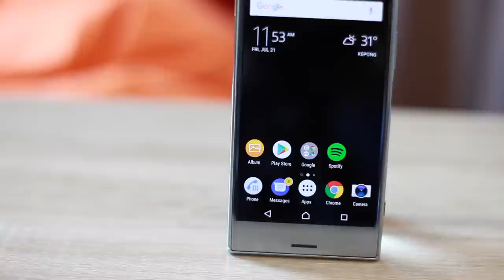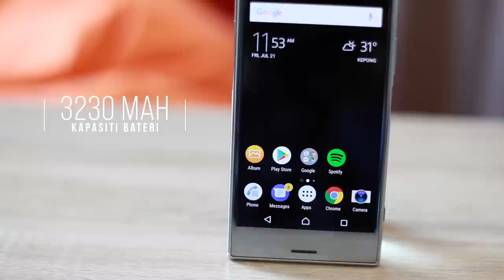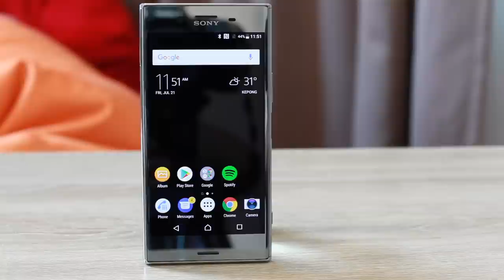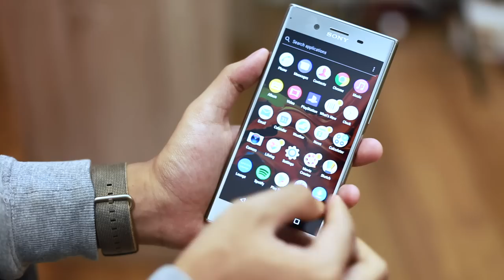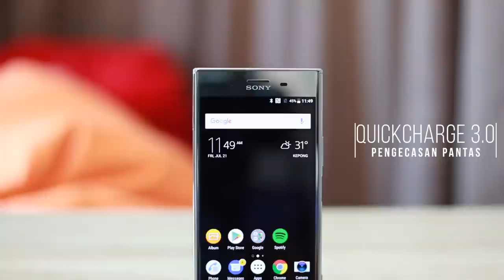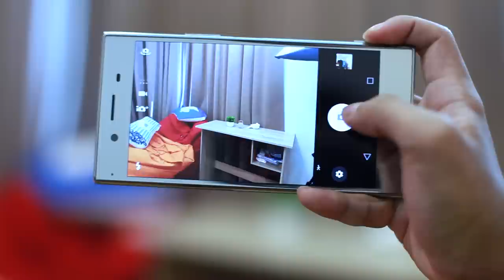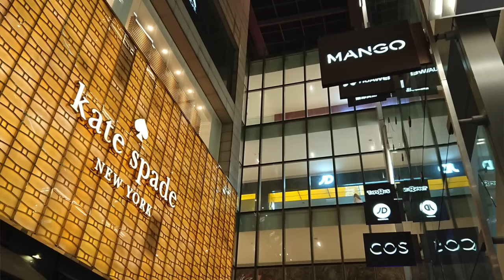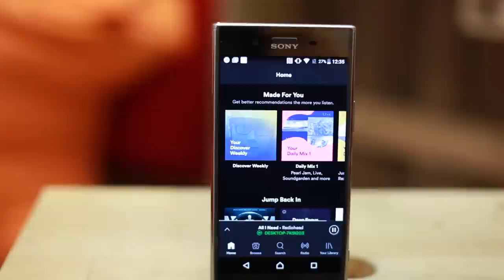Ulasan: Sony Xperia XZ Premium - Peranti 4K Yang "OK"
Sony telah hadir dengan Xperia XZ Premium iaitu peranti flagship terkini daripada mereka dengan keupayaan skrin 4K HDR. Ia menawarkan spesifikasi terkini seperti cip pemprosesan Snapdragon 835, memori 4GB RAM, dan storan dalaman 64GB. Menariknya tentang peranti ini, kamera 19MP f/2.0 yang hadir turut menyokong rakaman gerak perlahan pada kadar 960 fps sekaligus memberi keupayaan slow motion yang tiada tandingan apabila dibandingkan dengan pengeluar yang lain.

Di Malaysia, ia ditawarkan pada harga RM3399 untuk versi 4GB RAM + 64GB yang mana boleh didapati melalui pengedar-pengedar rasmi Sony Malaysia.